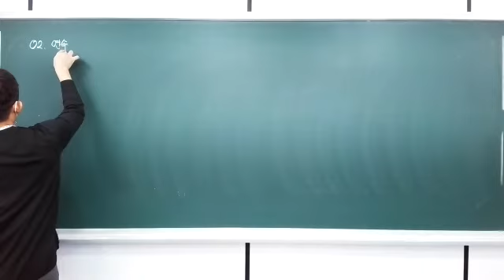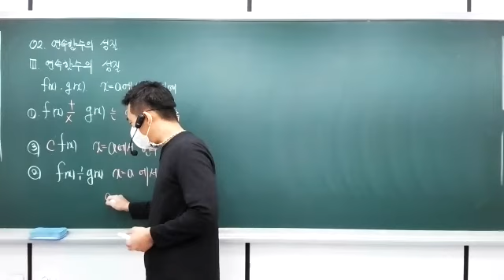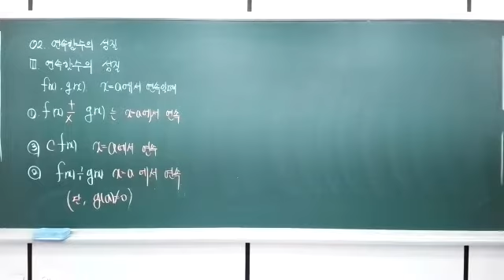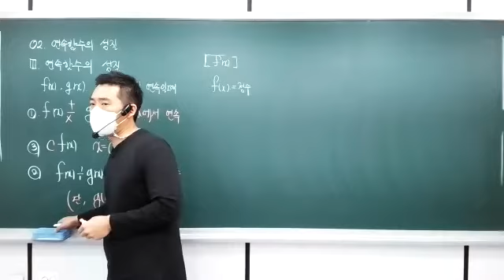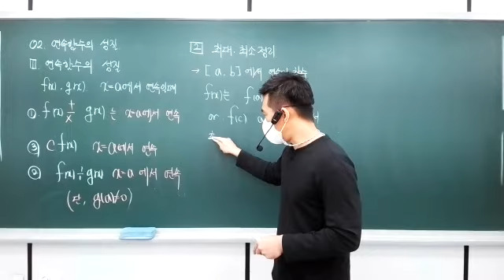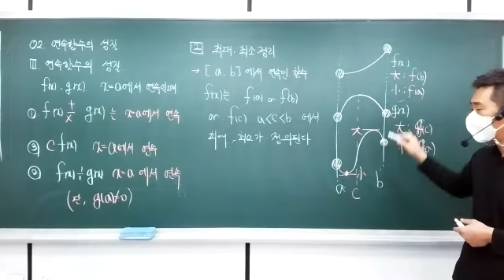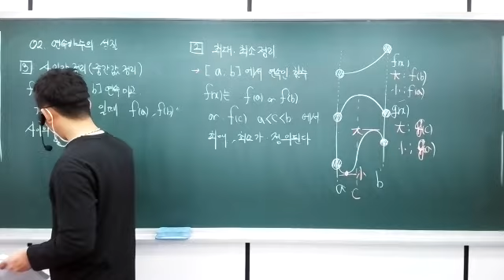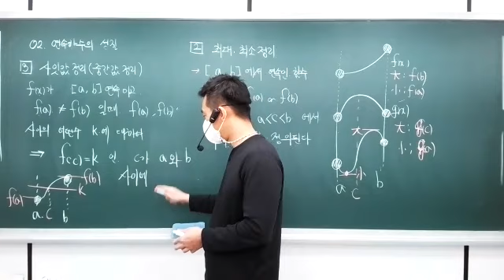2021-01-15 고등2학년 수학2 02. 함수의 연속 (연속의 성질 개념, 쎈수학2)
사과나무학원 수학2특강반 정하림 T
예제 3, 4, 6,7~